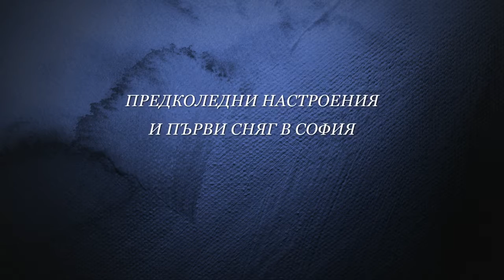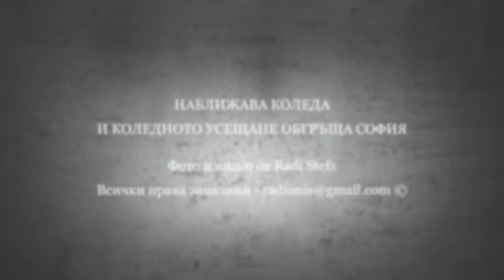Предколедно в София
Предколедното настроение вече е обхванало София.

Фото и видео от Radi Stefs